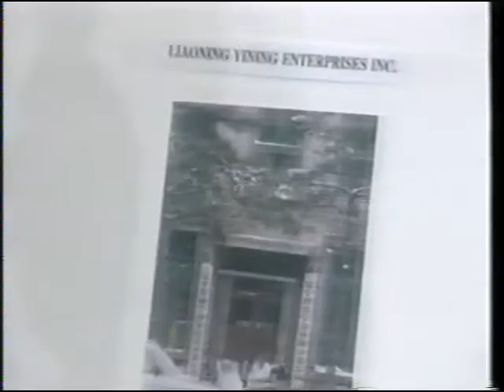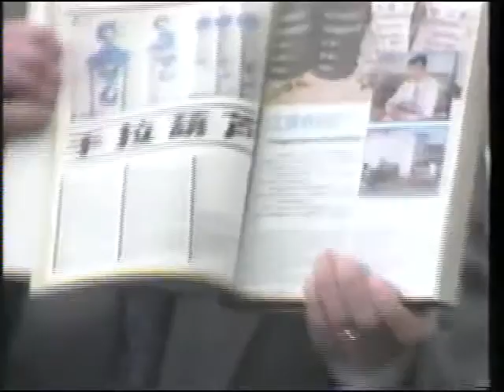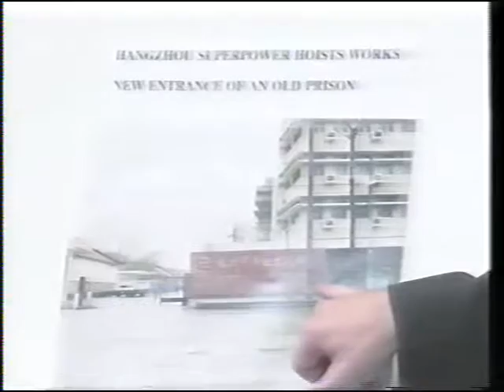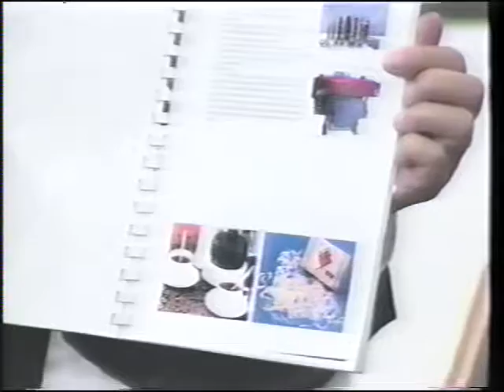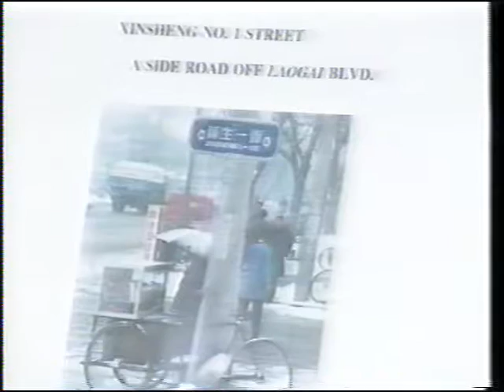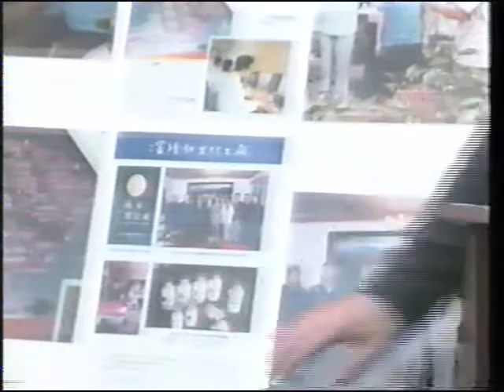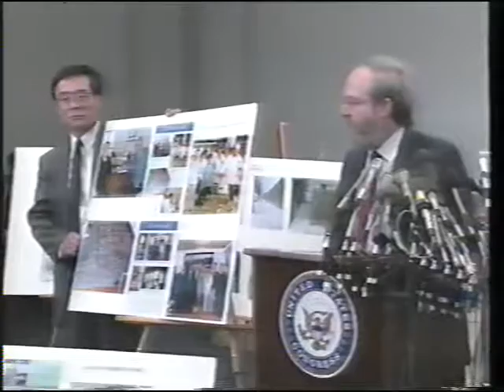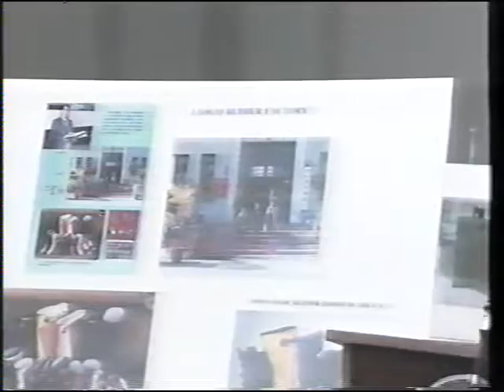Press Conference on Chinese Prison Labor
Many Congressman and a rep of AFL-CIO talk about the problem of allowing laogai products to continue to come into the country